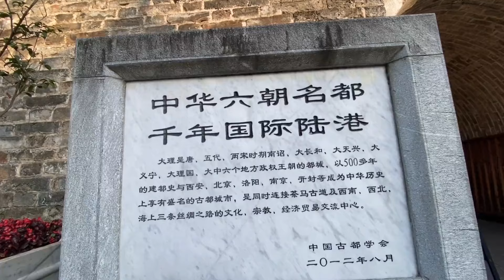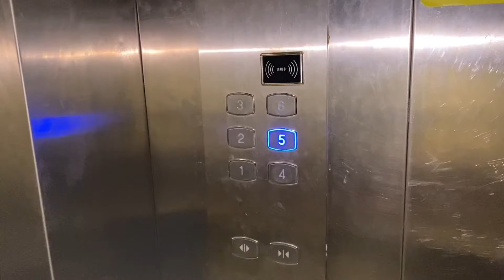小勇看敞篷车不孬，可惜没证很失落，还是回旅店吃猪头肉吧！